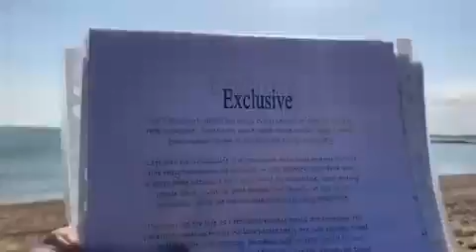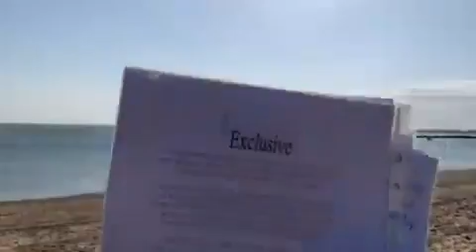Exclusive 20 02 2013 poem i wrote for real life dreamsbook@dannysloggettmycopywrite